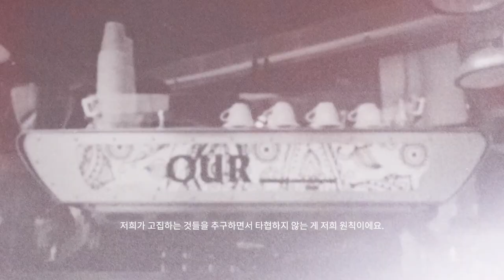[29CM_PT] Ep 1. Our Bakery | Jack Purcell